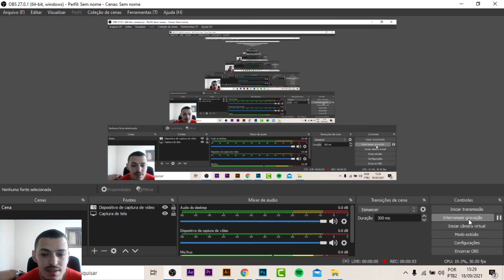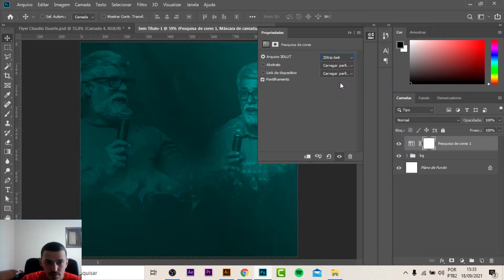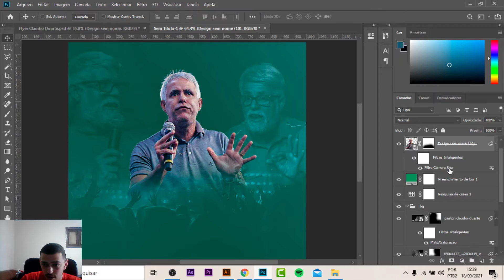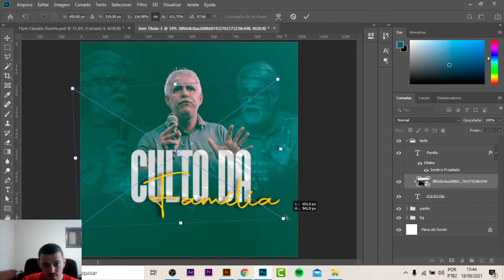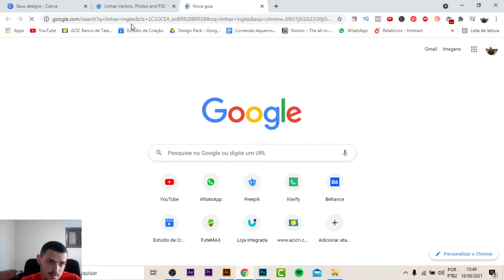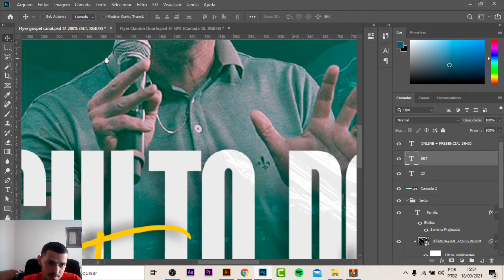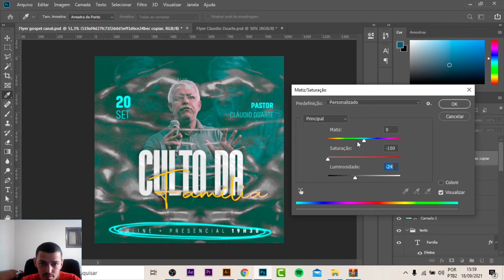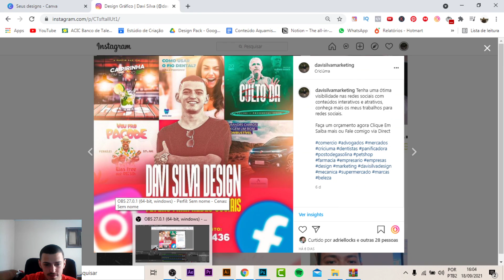CRIANDO ARTE PARA IGREJA NO PHOTOSHOP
Fala meus inscritos, nesse vídeo eu ensino como fazer um flyer de qualidade passo a passo, se você tiver alguma dúvida, entra em contato comigo através dos comentários